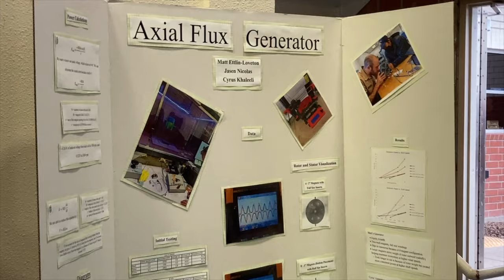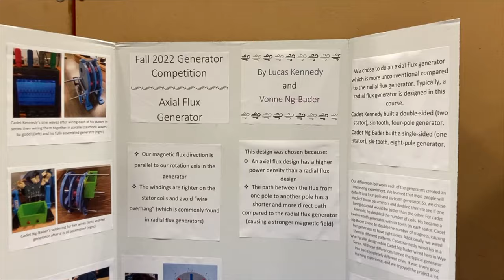School of Engineering's Engineering Technology + Mechanical Engineering 350 Wind Generator Projects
Behind the scenes of Wind Generator Project Fair Competition
🔗 Learn more about our engineering major and our project fairs

⚙️ Shout out to everyone who turned out Thursday afternoon for the School of Engineering's Engineering Technology (ET) and Mechanical Engineering (ME) 350 Wind Generator Project Fair. Given a pound of wire, a pound of plastic filament, four magnets and a few other miscellaneous items, cadets demonstrated their engineering prowess by designing generators to connect to a turbine and test in a wind tunnel💨

🤝 Working in teams of two or three, 55 generators were individually built with 3D-printed housings and rotors. The best generator from each team was then entered into a competition with 20 other teams. Generators were judged by several factors including most power produced at two different wind speeds and the lowest wind speed necessary to produce 0.1 watt ⚡️